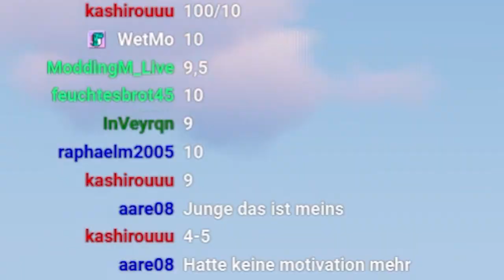Wenn dein Boot schön ist, bekommst du einen Gaming-PC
🧃 Trinkt Wasser und holt euch airup! ᵂᴱᴿᴮᵁᴺᴳ